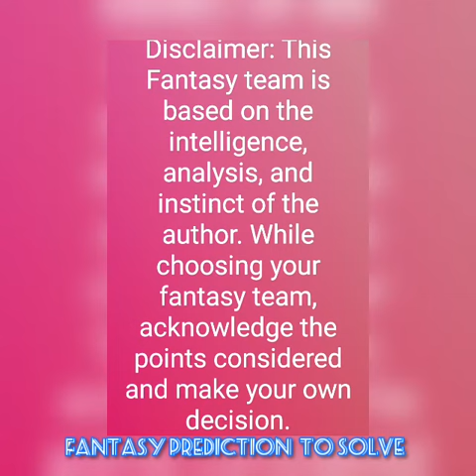HJ vs INZ Hapoel Jerusalem vs Ironi Nes Ziona Israel Basketball League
HJ vs INZ

Hapoel Jerusalem vs Ironi Nes Ziona

Israel Basketball League